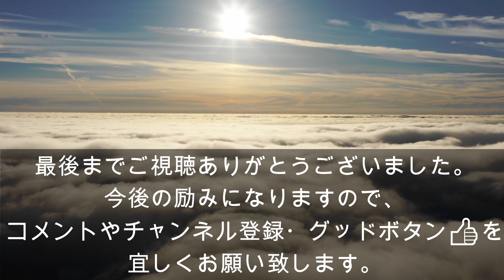豆腐のミートソースグラタン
いつも、てっチャンネルを
本日は、豆腐のミートソースグラタンを
作ります。豆腐は、製造工程で熱を加えるため、大豆に含まれるビタミンの移行はさほどでありませんが、ビタミンＥ、ビ タミンＢ1、ビタミンＢ2、ナイアシンを含んでいます。 Ｅは、血行をよくする作用があり、美肌つくり、肩こり、腰痛に効果があるほか、活性酸素や脂肪の酸 化を抑制し、がんや成人病の予防効果も指摘されています。

市販のミートソース　80g
市販のホワイトソース　100g
牛乳　80cc
＊オーブン　230℃予熱で25分！

＊しっかりした食感に
したい時は、木綿豆腐もOK！